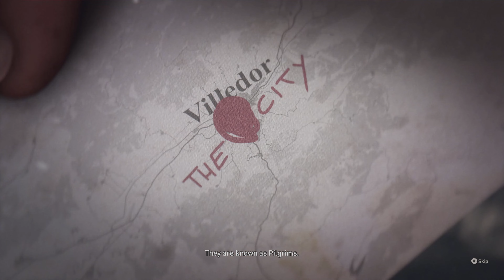Dying Light 2: PS5 Walkthrough Pt 2